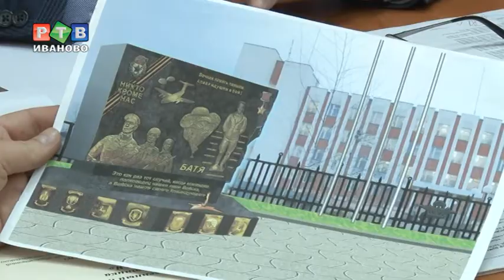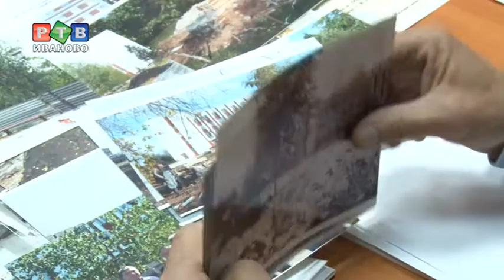Защитить "Сквер Десантников"